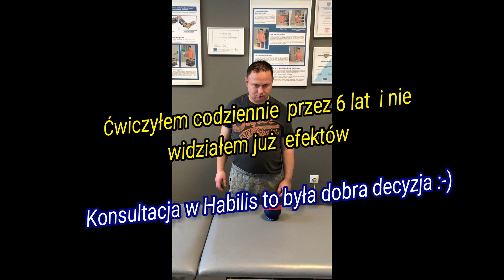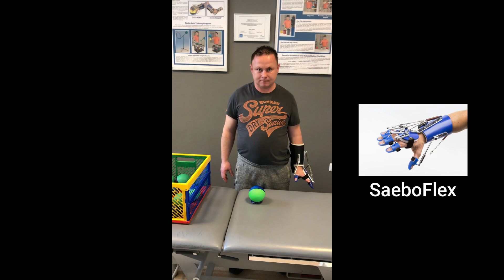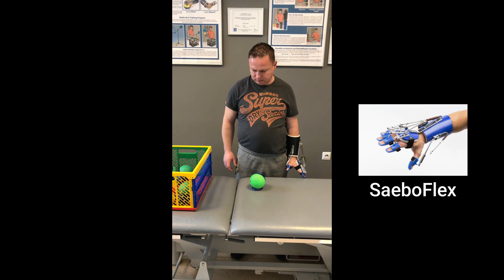Rehabilitacja po udarze z ortezą SaebFlex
Co to jest orteza SaeboFlex❓
SaeboFlex jest to unikalna aktywna orteza, dzięki której pacjenci po udarze mózgu czy wylewie odzyskują możliwość używania i chwytania niedowładną ręką. Jak najwcześniejsze rozpoczęcie rehabilitacji ręki z używaniem jej do funkcji chwytania daje największą szansę powrotu tej funkcji. Używanie niedowładnej ręki do chwytu to również największa motywacja pacjentów i stymulacja mózgu do procesu naprawczego. Dzięki ortezie możliwe jest również samodzielne intensywne ćwiczenie ręki w domu

🧔 Kilka słów o mnie:
Jestem Specjalistą Fizjoterapii i Międzynarodowym Terapeutą metody PNF oraz koncepcji Bobath. Ukończyłem również Międzynarodowy Program PNF w Kaiser Fundation Rehabilitation Center Vallejo w USA.
Jestem prekursorem terapii z dynamicznymi ortezami Saebo w Polsce oraz  właścicielem firmy HABILIS, której misją jest pomoc pacjentom z problemem ręki spastycznej po udarze.